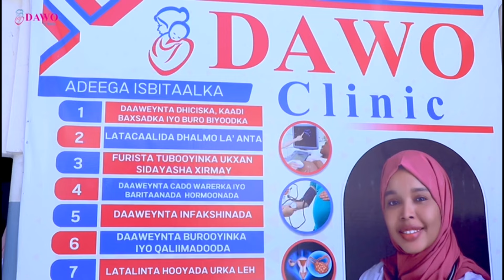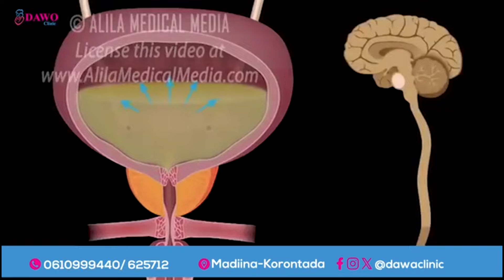Dagaal beeleed ka dhacay maanta Gobolka Galgaduud oo qasaare dhaliyay.